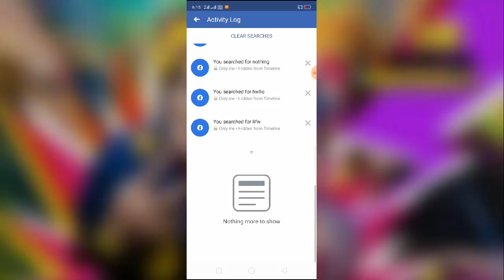How to clear Facebook search history